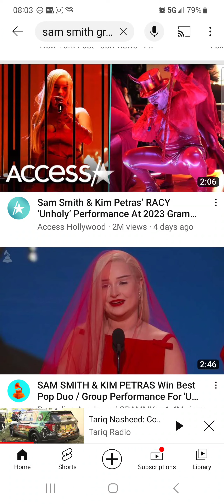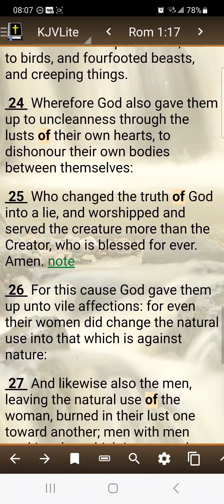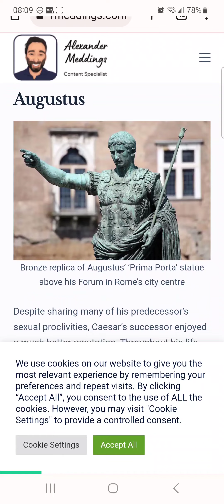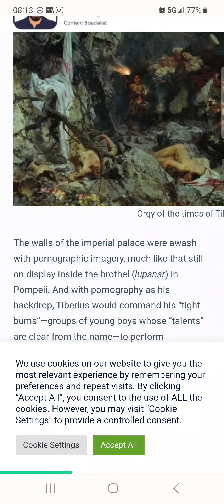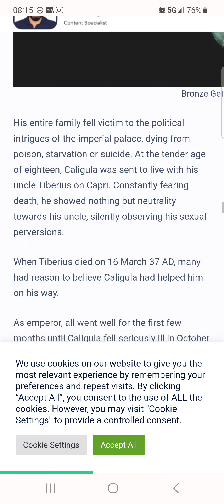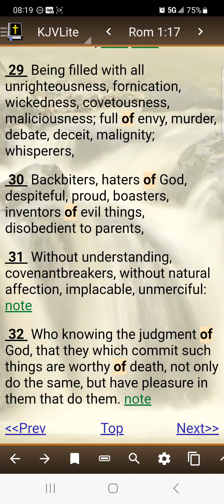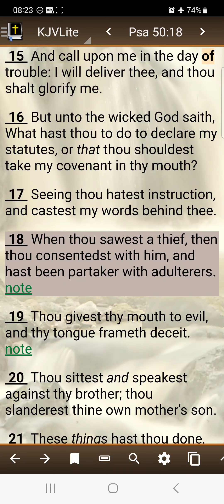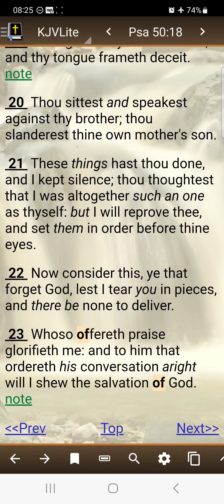They have pleasure in them that do them